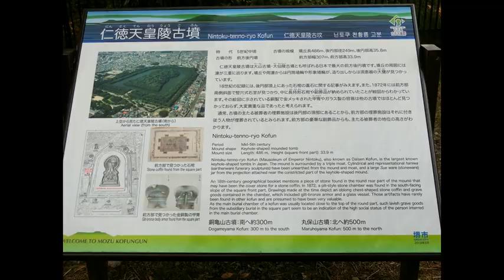さくじゅう4 こんさい konnsai さつまいも satumaimo４＃庭師 武笠 均 niwasi